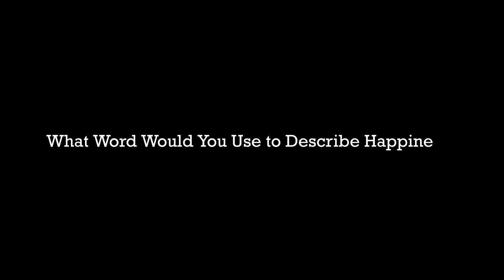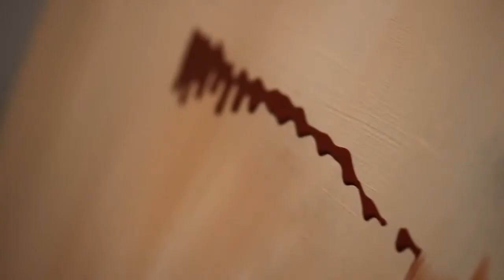The Process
Video made to describe the artist Matt Strawbridge’s process of creating his art for an exhibition.